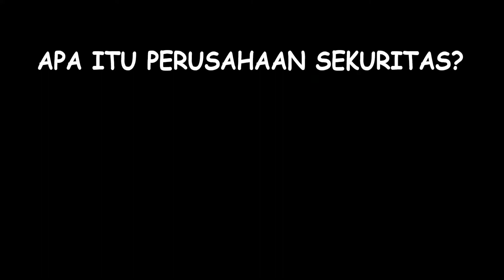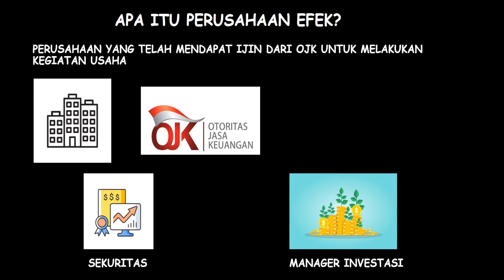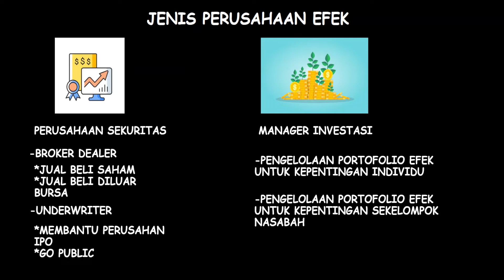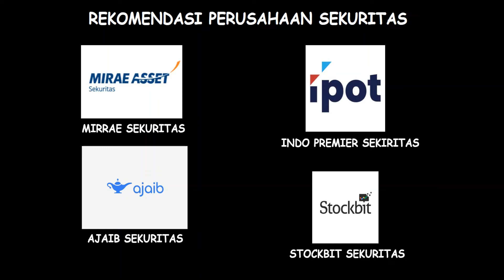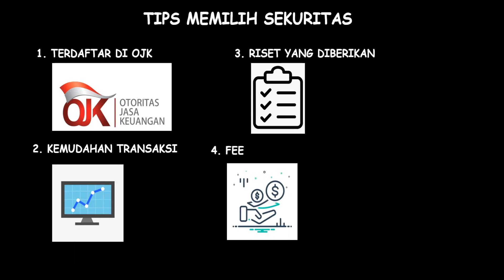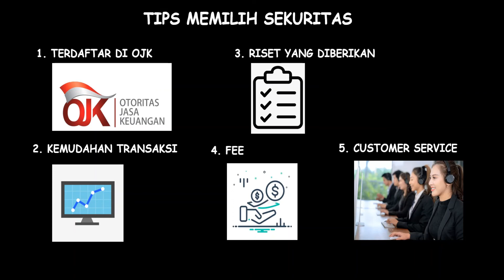APA ITU SEKURITAS?? Pengertian, jenis-jenis, rekomendasi dan tips memilih sekuritas..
APA ITU SEKURITAS?
Perusahaan Sekuritas adalah perusahaan yang telah mendapat izin usaha dari OJK untuk dapat melakukan kegiatan usaha sebagai Perantara Pedagang Efek, Penjamin Emisi Efek, atau kegiatan lain yang sesuai dengan ketentuan yang telah ditetapkan oleh Pengawas Pasar Modal.

Token GoTrade: 278963 (kamu dapat saham gratis $2)
Kode unik Ajaib: kism374 (kamu dapat hadiah saham dari Ajaib)
Kode referral Pluang: KISM279649 (kamu dapat bonus up to 1juta)